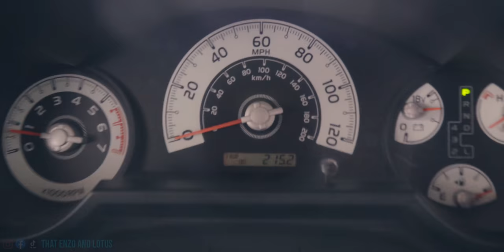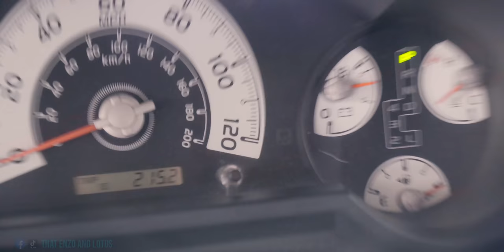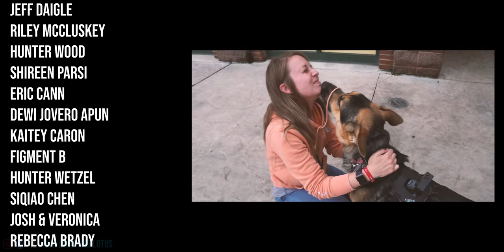German Shepherd Protects Home!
Follow our lives raising German Shepherds.

In today's Enzo and Lotus VLOG Lotus defends the house while Enzo sleeps. We work on socialization again and visit the underwater park.